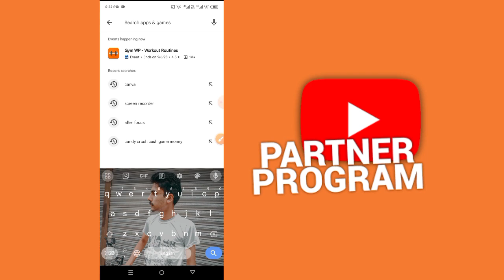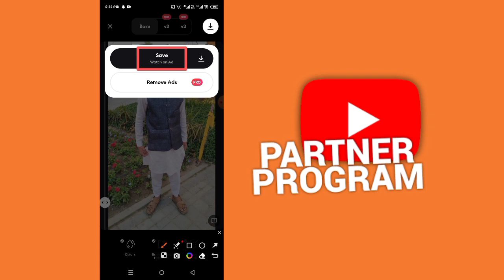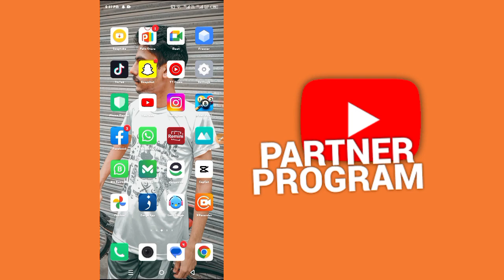HOW TO HDR PICK ( APNI BLUR PICTURE KO HDR KARY ONLY 2 MINUTES ME ) WITHOUT PREMIUM IN 2023